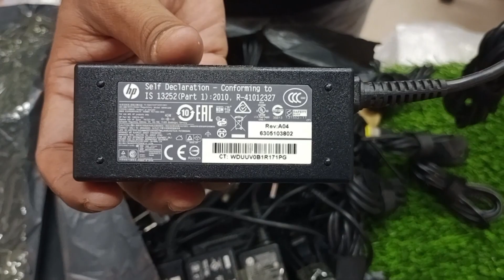Low Price Laptop Unboxing Videos || Used Laptop || Zahra Technology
Zahra Technology
Low Price Laptop Unboxing in Bd..
Used laptop & Wholesale...
All Kinds of Accessories , Repair & Servicing..
Shop No : 48 , Ground Floor , Savar New Market , Savar Bus Stand , Savar - Dhaka 1340